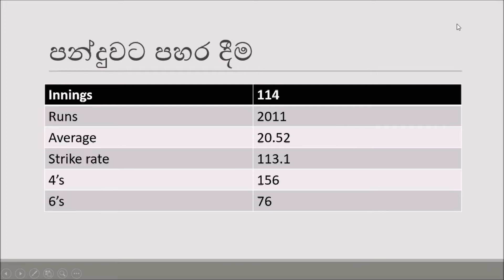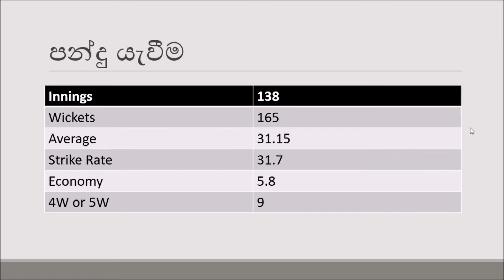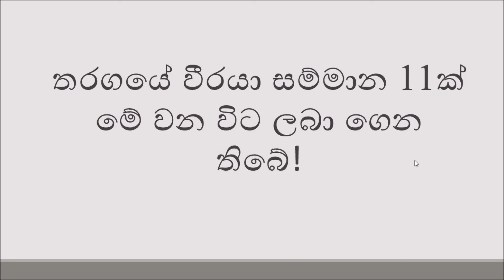තිසර පෙරේරා කණ්ඩායමේ සිටිය යුත්තේ ඇයි? - Why should Thisara Perera be in the team?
In this video i'll be critically analyzing why Thisara Perera should be in the Sri Lankan ODI team. Thisara Perera vs New Zealand. Thisara Perera 140 runs